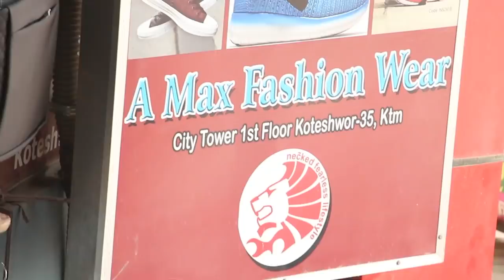भाइरल जोडीलाई हनिमुन मनाउन समस्या | पुड्का पुड्की भनेर हेपे | फोन आएर हैरान | Lekh & Rukmani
Guest - Lekh Bahadur Moktan & Rukmani Khadka
Camera - Prakash